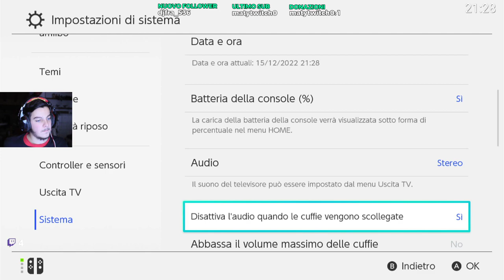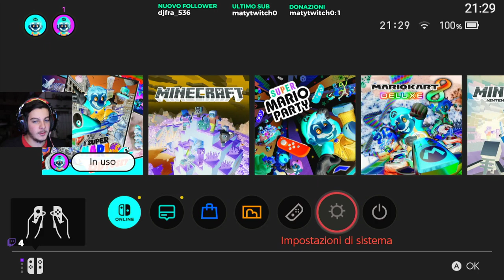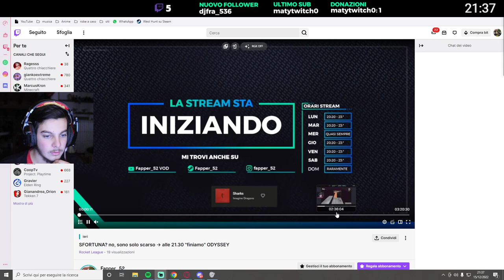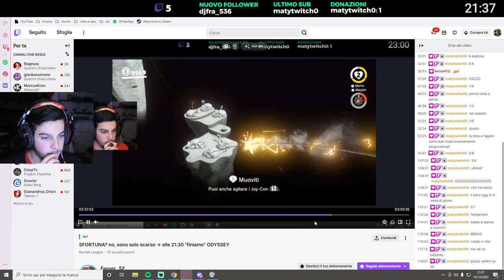LATO OSCURO!!! ODYSSEY